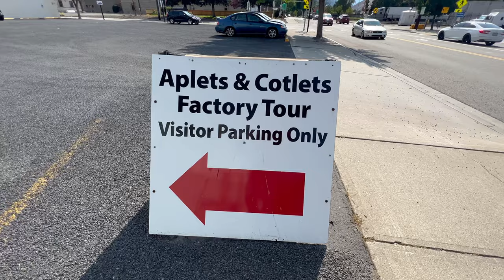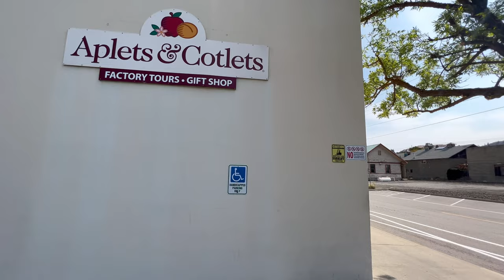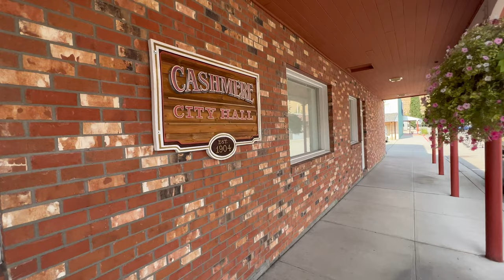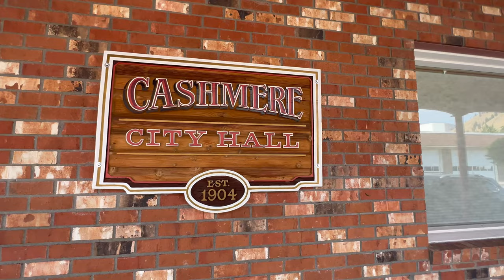Walking Tour - (4k) Cashmere - Chelan County, Washington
Cashmere is a city in Chelan County, Washington, United States. It is part of the Wenatchee–East Wenatchee Metropolitan Statistical Area.

Cashmere is home to an internationally famous fruit candy, fruit packing and processing industry and a world-class historical museum.

It is also home of state champion athletic teams and schools meriting national acclaim as innovators in public education.

The population was 3,060 at the 2010 census. The population was 3,157 at the 2018 estimates.